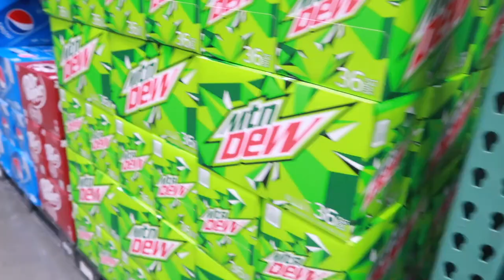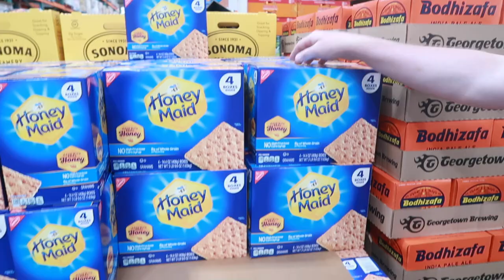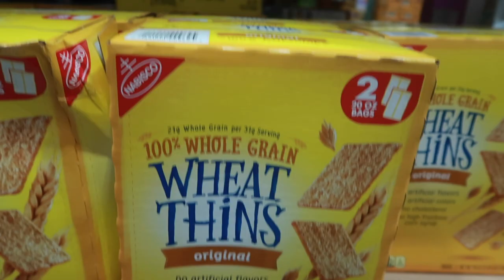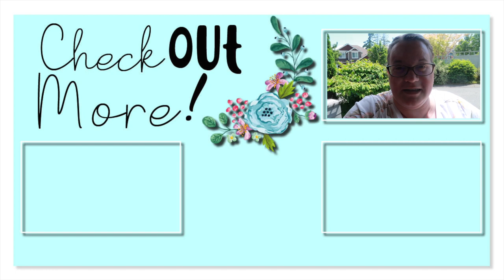Costco Haul - June-July REBATES & EXTRA SAVINGS - SUMMER 2020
We have a different take on a Costco Haul, so come and see how we save EXTRA at Costco!

FETCH APP -2000 BONUS points w/ REFFERAL CODE:
5KKJA